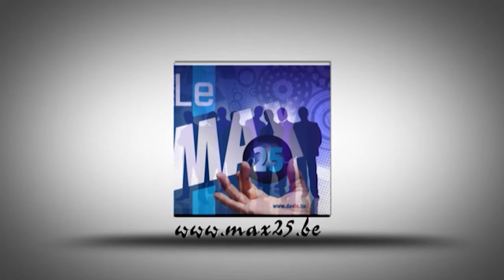Le salon de Bruxelles de l'auto 2013 interview Max 25 chez Honda Motorcycle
Le salon de l'auto 2013 interview Max 25 chez Honda Motorcycle Mr Timmy Smets.
L'heure est à la réaction,retrouvons nos valeurs essentielles.
Les outils informatiques multiples,dont Internet est le plus bel exemple,nous ont ouvert beaucoup de portes et,il faut bien le reconnaitre,fermé bien d'autres.
L'exemple des multiples zonings industriels le prouve.
Une entreprise connaît très peu son voisin et le produit qu'il propose.
Et que dire des entreprises plus éloignées.
J'affirme qu'Internet,même si c'est devenu indispensable,nous fait perdre la notion de distance et surtout les contacts élémentaires.
C'est pourquoi,sans prétention de marketing révolutionnaire,chaque mois,il nous est possible de se retrouver,à table avec un maximum de 25 personnes.
A chaque fois,dans une entreprise différente et une province différente.
Cette rencontre est,nous en sommes persuadés,un atout et construire ensemble,notre avenir est un défi.Christian Kinot